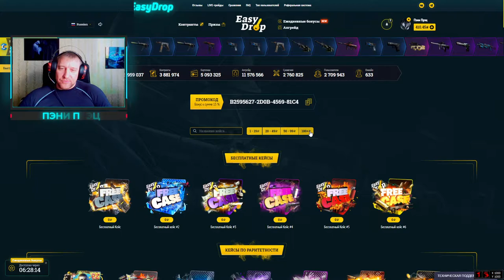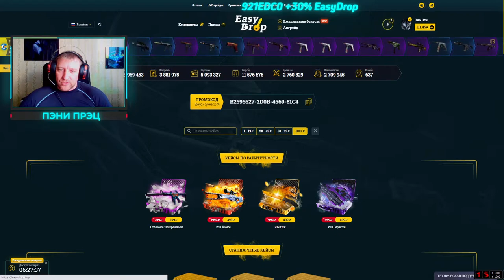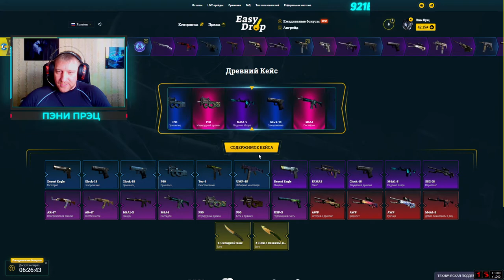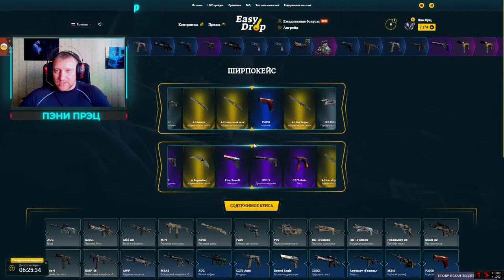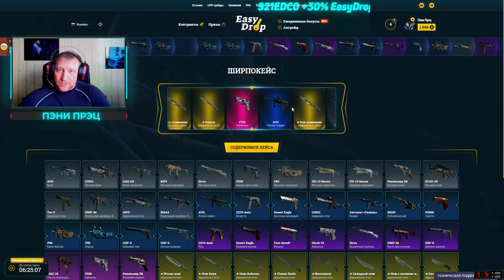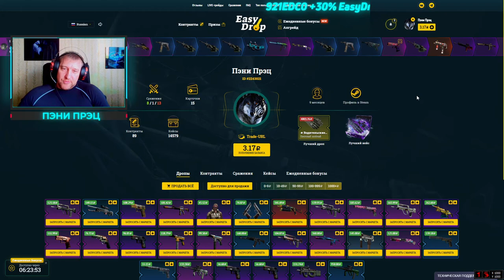EasyDrop ► Челлендж ► День 17 ► Короткий... ничего не значит